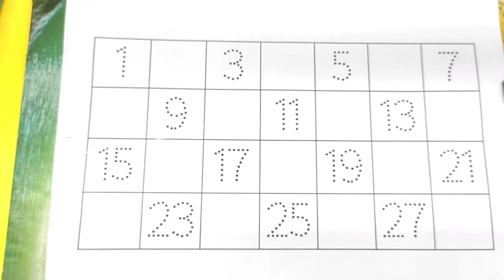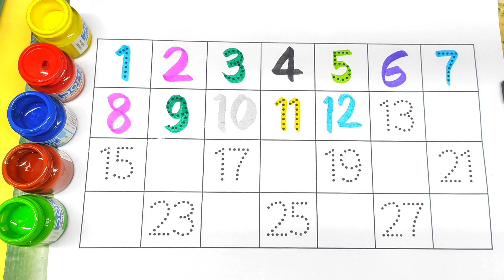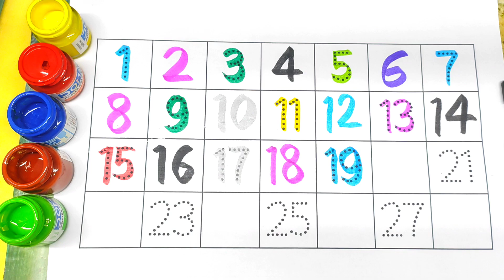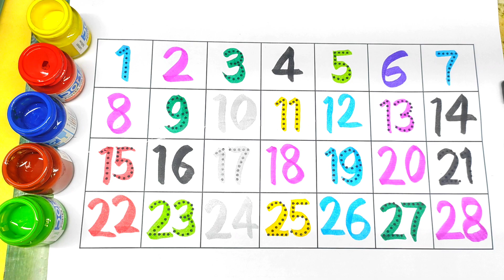1234,counting number,one two three songs,phonics songs,toddler video,preschool,one two three four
1234,counting number,one two three songs,phonics songs,toddler video,preschool,one two three four

counting
numbers
number song
counting numbers
number
number names
learn numbers
numbers song
counting song
counting 1 to 100
1 to 100 counting
learn counting
counting 123
123 counting
counting in hindi
hindi counting
1 to 100 counting in hindi
counting 1 to 10
counting songs
numbers for kids
numbers counting
123 numbers song
123 numbers
learning numbers
numbers counting numbers